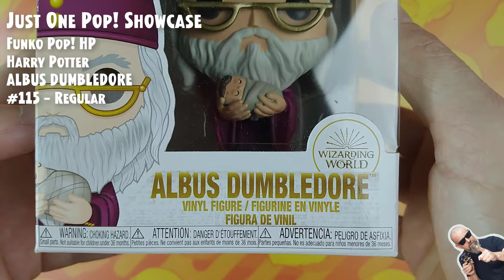Funko Pop HP: Harry Potter - Albus Dumbledore - #115 // Just One Pop Showcase